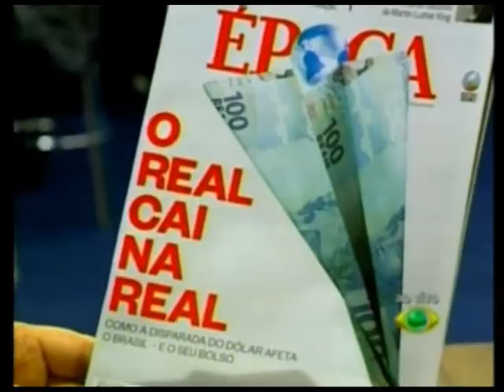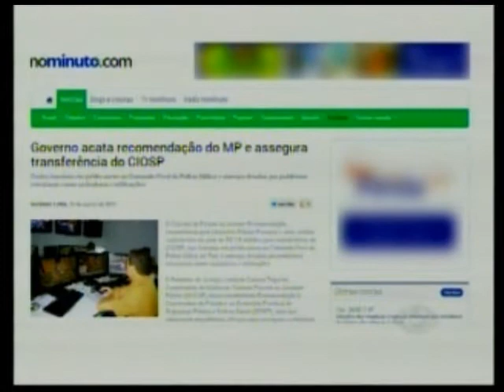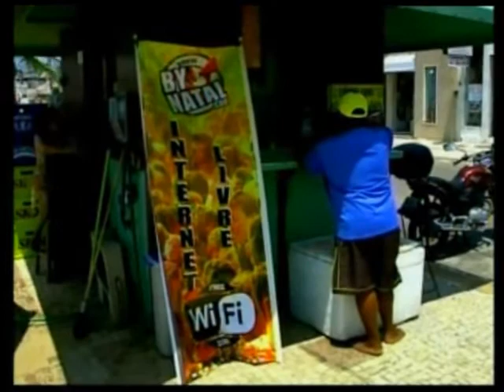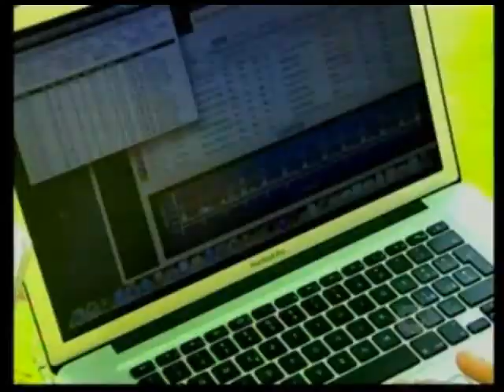RN Acontece - Entrevista com o o presidente da Federação dos Médicos (FENAN), Geraldo Ferreira.